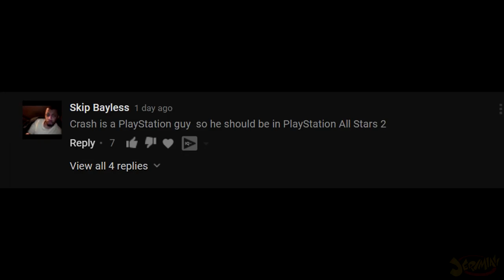A Big Misconception with Crash Bandicoot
Vivendi also got absorbed into Sierra in 2005 for Crash: Tag Team Racing.